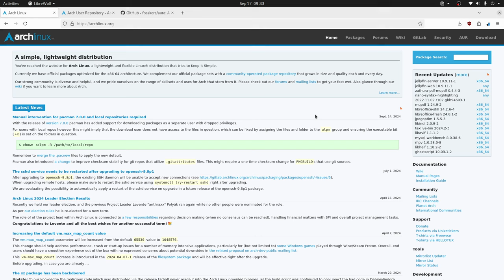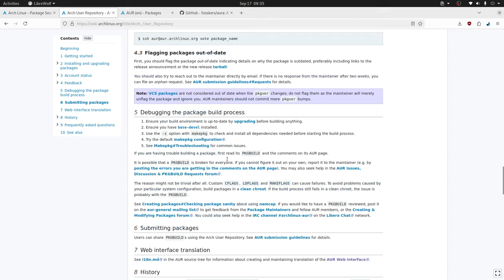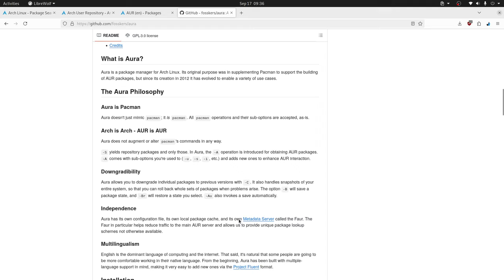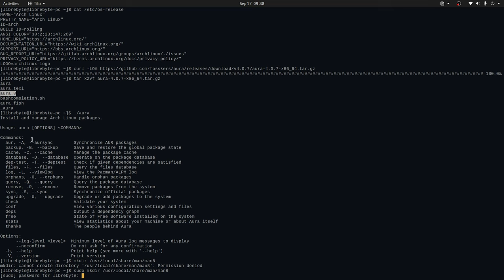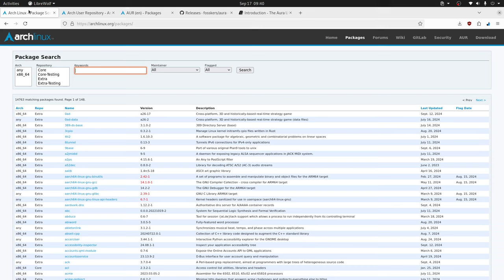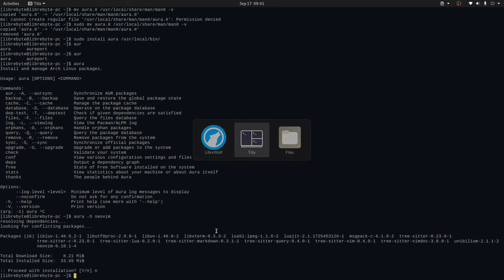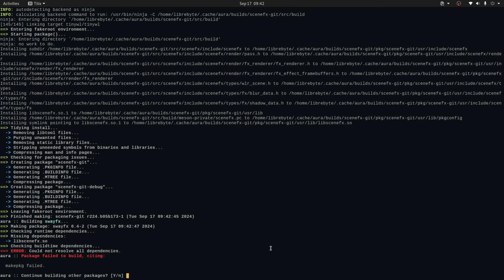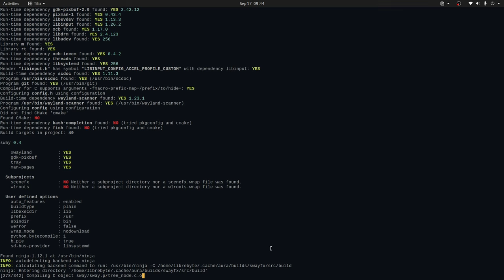Instala Aura: Un gestor de paquetes ágil y eficiente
"¡Descubre la forma más fácil y eficiente de gestionar paquetes en Arch Linux!

En este video, te mostraremos cómo instalar Aura, un gestor de paquetes que amplía los repositorios de Arch Linux, permitiendo instalar más de 90,000 paquetes adicionales.

Puntos claves

🚀 Aumenta la cantidad de paquetes: Aura permite acceder a más de 90,000 paquetes, y te permite instalar paquetes desde AUR y repositorios oficiales
🛠️ Instalación simplificada: Aura se puede instalar fácilmente desde binarios.
📜 Licencias de paquetes: Hay que verificar las licencias de los paquetes en Aura.
⚙️ Dependencias: Gestionar dependencias y actualizaciones de forma automática.
📚 Documentación: Aura cuenta con documentación detallada para profundizar.
🔍 Revisiones comunitarias: Los paquetes en Aura son mantenidos por la comunidad y aunque son estables son menos que los paquetes del repositorio Core y Extra.